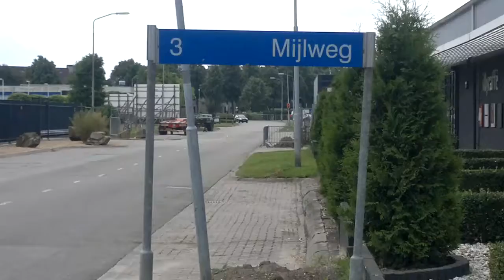Aardappelhandel Verkerk T500 \8/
Jarco klappert voorbij met zun spulletje...
Jarco bedankt maat!!